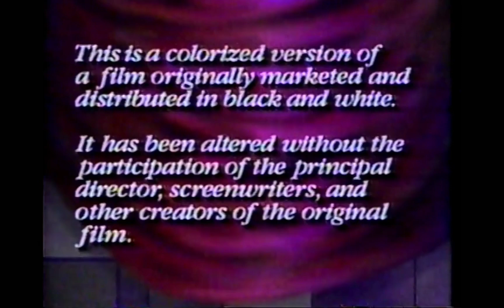Colorized Film Notice/Turner/RKO Radio Pictures/Winchester Pictures Corporation (1987/1951)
Credit to Karaoke Ninja.
From an early-90s TBS Superstation airing of the film, "The Thing From Another World". For USNATV2007, GH32143, Marcus Montgomery's Logo Archive, and Valve.